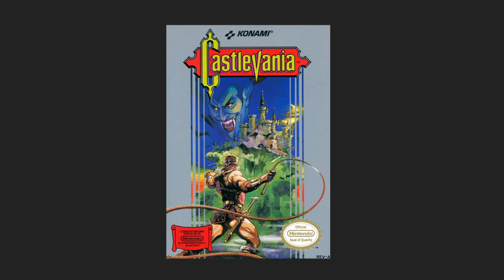Castlevania - Poison Mind "Boss Battle" (Theme) Nintendo.